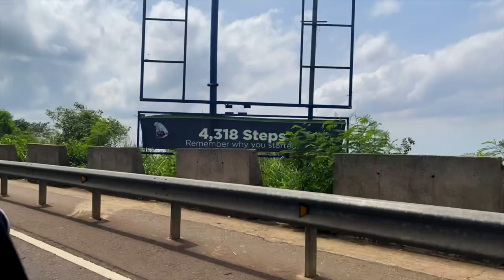Viewing Land #3 in Larteh Akuapem, Ghana for the Homeless and Needy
In search of land to complete various projects.  4 acres to build an orphanage, a homeless shelter, a women and children's refuge and a community centre.  All will be separate from each other and have security measures in place.